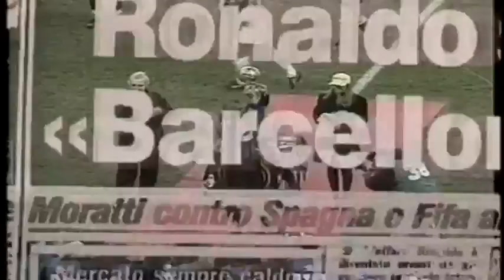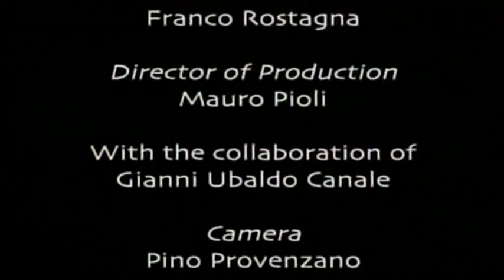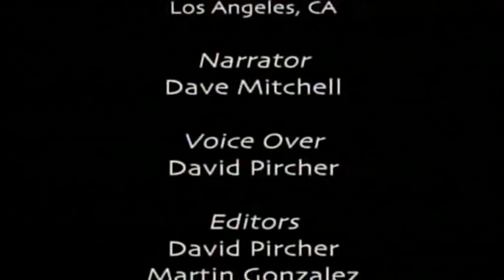Soccer Superstars - Ronaldo (Documentary)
Ronaldo Luís Nazário de Lima commonly known as Ronaldo, is a retired Brazilian footballer. Popularly dubbed "El Fenomeno" (the phenomenon), he is considered by experts and fans as one of the greatest football players of all time.

Considered by many as the most complete striker in the past 30 years, in 2007, he was named as one of the best starting 11 of all-time by France Football and was named to the FIFA 100, a list of the greatest footballers compiled by Pelé. In 2010, he was voted Goal.com's "Player of the Decade" in an online poll, gathering 43.63 percent of all votes and was also included as centre forward in the "Team of the Decade". On 23 February 2010, Ronaldo announced that he would retire after the 2011 season, signing a two-year contract extension with the Corinthians at the same time.

Ronaldo has played for Brazil in 98 international matches, scoring 62 goals. He was a part of the Brazilian squad that won the 1994 and 2002 World Cups. During the 2006 FIFA World Cup, Ronaldo became the highest goalscorer in the history of the World Cup with his fifteenth goal, surpassing Gerd Müller's previous record of 14. He is the only player to have won the World Cup Golden Ball and Golden Boot in separate tournaments. Having suffered a string of serious injuries throughout his career, Ronaldo retired on 14 February 2011, citing pain and hypothyroidism as the reasons for his premature retirement.